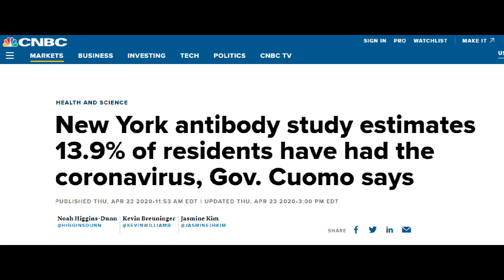How Media & YT Went OVER THE LINE On Covid - My Mind Is Just Blown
It has been an exciting week - enormous developments occured around Covid - yet the news media made very little effort to cover them - and when they did, the coverage was scary-awful. Then YT stepped in and managed to make things worse.

LOVE what I do here?